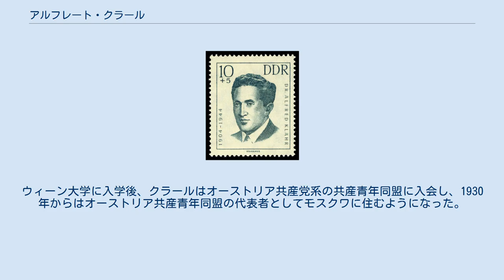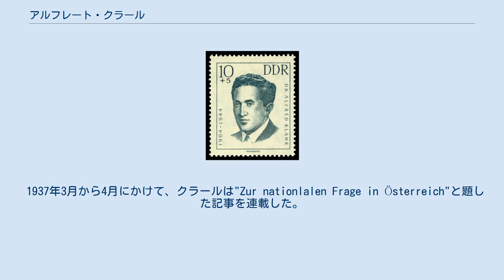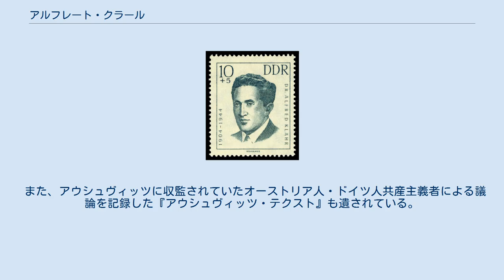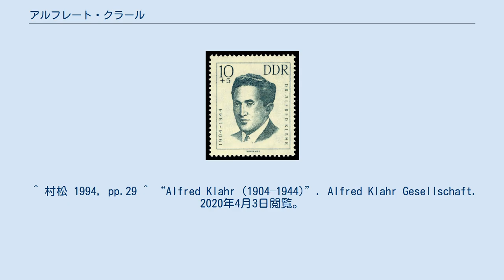アルフレート・クラール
アルフレート・クラール（ドイツ語: Alfred Klahr、1904年9月16日 - 1944年）は、オーストリアの共産主義者、歴史家、ジャーナリスト。
彼はオーストリア連邦国において、マルクス主義理論家としてオーストリア共産党とオーストリア国民を導いた。
 1904年9月16日、ウィーンにて生まれる。
彼の父は"Israelitische Kultusgemeinde Wien"にてハッザーンとして活動していた。
ウィーン大学に入学後、クラールはオーストリア共産党系の共産青年同盟に入会し、1930年からはオーストリア共産青年同盟の代表者としてモスクワに住むようになった。
1935年から37年にかけて、彼は国際レーニン学校オーストリア校にて教鞭を執り、1937年にはプラハへ移り、共産党機関紙"Weg und Ziel"の記者として活動した。
 ドイツによってオーストリア併合やチェコスロヴァキア解体が進められた1938年頃より、クラールは反ナチスを掲げ、オーストリア・レジスタンスの一員として活発に動いた。
結果として、1942年に彼はアウシュヴィッツ収容所へと収監されることとなったが、そこでも彼は左派による連合に参加し、引き続き抵抗運動を続けた。
1944年6月15日、彼はポーランド労働者党のメンバー1人と共に何とか脱獄に成功したが、その後ワルシャワに駐留していたSS隊員によって射殺された。
 1937年3月から4月にかけて、クラールは"Zur nationlalen Frage in Österreich"と題した記事を連載した。
その中で彼は、いかにしてオーストリアがドイツの一部分から脱して、異なる政治路線を歩むことが出来たのか、ということについて以下のように綴っている。
 オーストリアの人民がドイツ国民の一部などという考えは、理論上一切事実無根なものである。
オーストリアの人民までもを含めた統一的ドイツ民族国家というものは、これまでも存在しなかったし、今日においてもまた存在しない。
オーストリア人は、他の「帝国」のドイツ人とは異なる政治的・経済的生活条件の下で生きてきたのであり、それゆえにドイツとは異なる国民的な発展をたどってきたのである。
この国民的発展がいかほどのものか、一般的な血統や言語の繋がりがどれほど近いものなのか、その歴史の具体的な調査のみが答えとなりえるだろう。
 ―アルフレート・クラール、プラハへ亡命中の共産主義指導者から1936年に受けた「ドイツから分離した独立的オーストリアの存在に対する理論的思想が存在するのか」という問いに対して。
 この論はかつて存在した、ドルフスらによる教権的ファシズムとオーストリア・ナチ党との対立の理解を可能にし、教権的ファシズムと汎ゲルマン主義ナチズムは、それぞれマルクスの社会階級論になぞらえて表現された。
 また、アウシュヴィッツに収監されていたオーストリア人・ドイツ人共産主義者による議論を記録した『アウシュヴィッツ・テクスト』も遺されている。
 ^ ウィーンに存在するユダヤ系の宗教団体。
詳細は英語版記事en:Israelitische Kultusgemeinde Wienを参照。
 ^ 実際の記事には、当時使用していたペンネームである「ルドルフ(Rudolf)」と記載されている。
 ^ 村松 1994, pp.29 ^ “Alfred Klahr (1904–1944)”. Alfred Klahr Gesellschaft. 2020年4月3日閲覧。
 ^ “RUCHY OPORU W AUSCHWITZ-BIRKENAU”. Polskie Radio. 2020年4月3日閲覧。
 ^ 村松 1994, pp.30